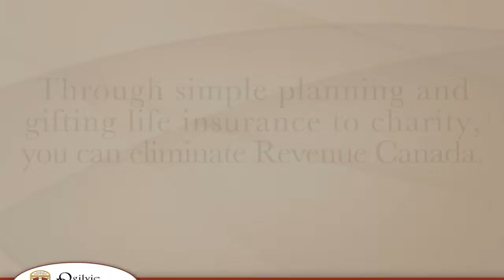Ogilvie Daugherty Financial Services - Revenue Canada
We are a service-oriented, financial planning, brokerage office providing our clients with values-based and understandable solutions to meet their business, estate and retirement planning needs.